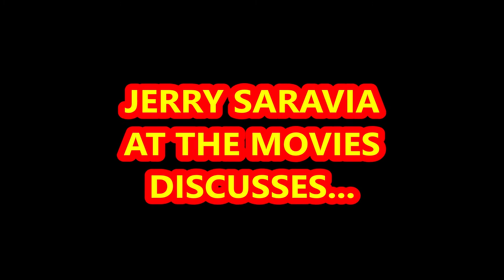Peter Dinklage on Herve Villechaize: "Not Filipino"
Jerry Saravia at the Movies discusses the controversy over Peter Dinklage playing Herve Villechaize in a new HBO movie.